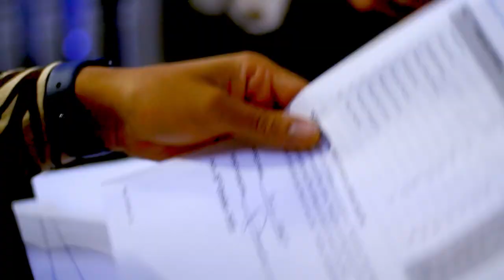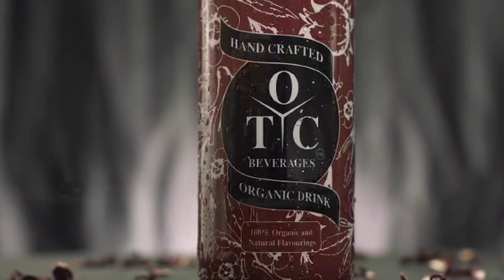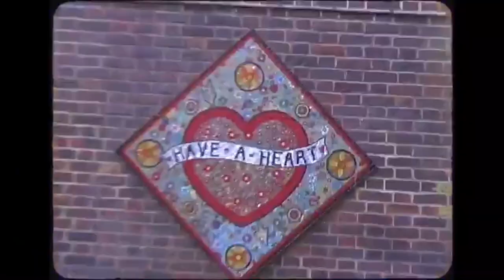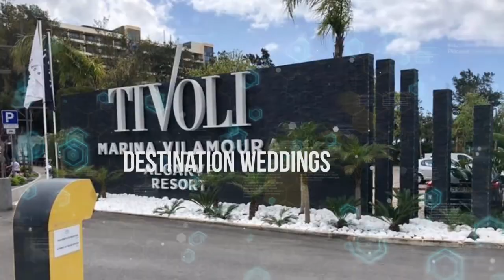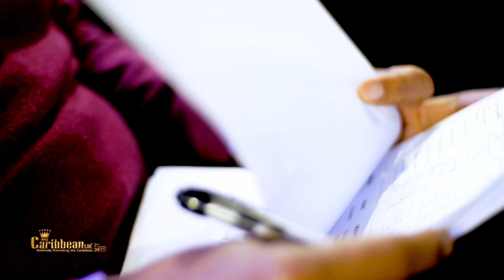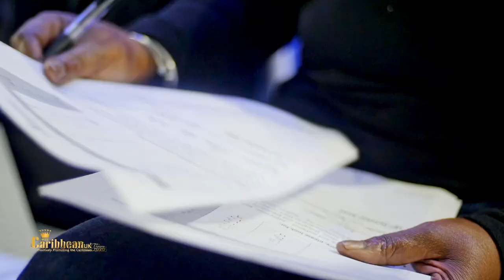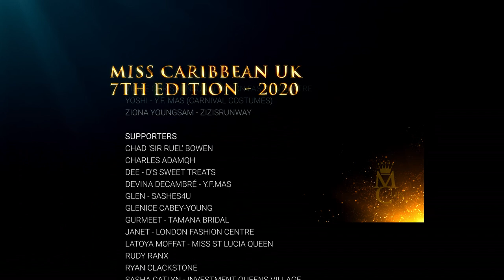The WINNER of Miss Caribbean UK 2020 is revealed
The Directors of Miss Caribbean UK would like to wish everyone a safe but festive Christmas and look forward to a positive New Year. For now, we can look forward to the day when it will be possible for us to meet with each other in person and share a special hug or even a handshake.

It goes without saying that 2020 has been a year like no other and we would like to thank all who have supported us during this very difficult time.  And so, with the continuous uncertainties with Covid-19, there will be no competition in 2021 but applications are now open for 2022.

The Miss Caribbean UK 2020 final was filmed on the 18th October 2020 and the WINNER was revealed on Saturday 28th November 2020. We would like to take this opportunity to offer everyone who was unable to view previously, the chance to do so now. You can view this fantastic show in the comfort of your own home with family and friends. Please support Miss Caribbean UK in their aim to positively promote the Caribbean.

NB: This video contains flashing images.